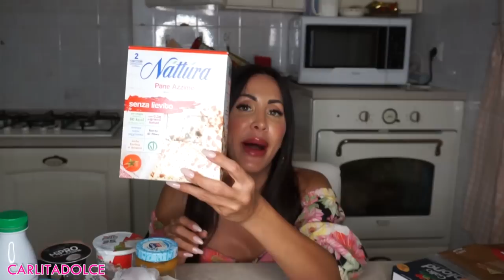SVUOTA LA SPESA GIGANTE !!! Quante cose ho comprato!!!?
Grazie a tutti per i commenti, vi aspetto su instagram, su tiktok e su 🌺 Vi amoooooooooooo!

Mi raccomando seguitemi anche su instagram per non perdere tutti gli aggiornamenti, e vi aspetto anche su tiktok con i miei video mukbang e ricette! Spero che il video vi sia piaciuto, lasciate tanti like al Video e TANTI POLLICI IN SU se volete il continuo...